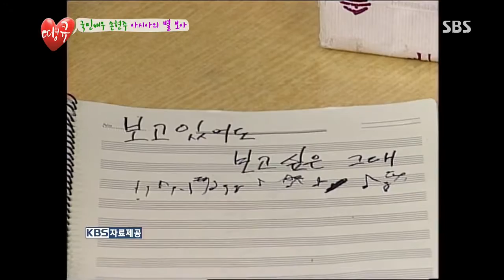땡큐 130802 #15(9)